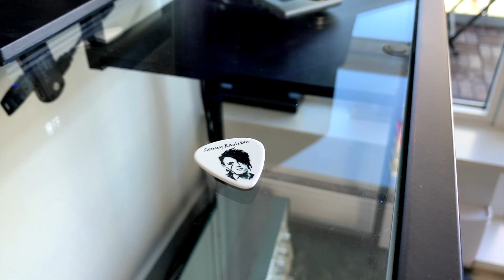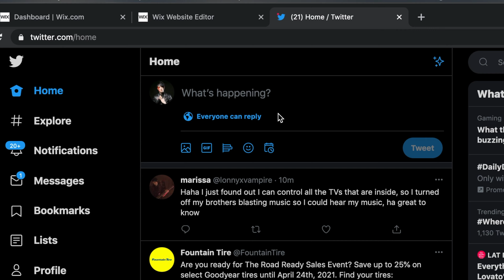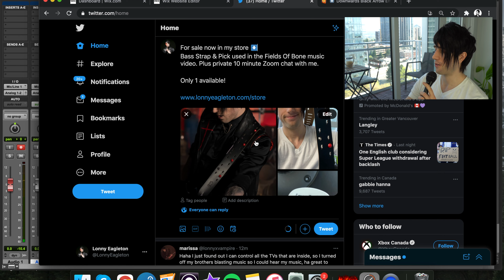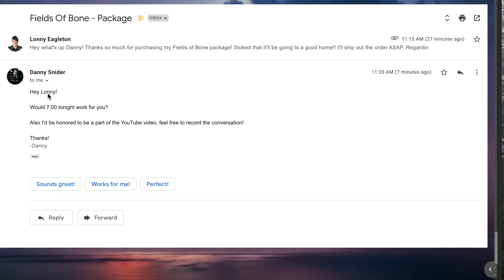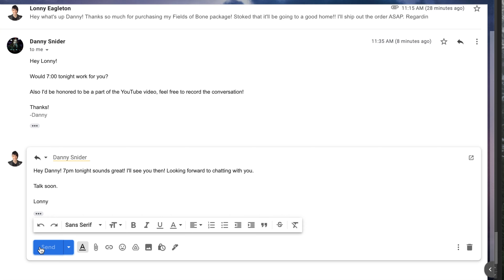Selling my guitar strap (from the FIELDS OF BONE music video!)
Donating my guitar strap which I used in the music video for Fields Of Bone by Black Veil Brides. This piece of rock and roll history is sure to make for an exciting giveaway. Watch to find out where it will end up!

0:00 Intro
0:28 Strap Details
1:01 Publishing The Listing
1:40 Tweeting The Listing
2:36 Someone Bought It!
3:15 Scheduling the Chat
4:13 Convo with the Buyer
11:36 Outro